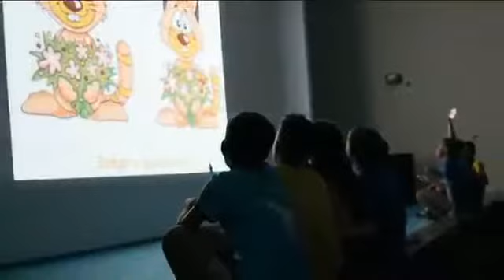Лазурная Радуга лето 2018 4 смена на childcamp.com.ua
Детский оздоровительный лагерь Лазурная радуга приглашает детей провести летние каникулы на берегу Азовского моря в Кирилловке. Оздоровление детей – основная задача детского лагеря Лазурная радуга. Здесь есть все необходимое для незабываемого летнего отдыха!

Узнай первым об обновлении программ, появлении эксклюзивных акций и поступлении путёвок в продажу с Порталом детских лагерей ★ ★ более 1200 лагерей Украины и зарубежья разных направлений и для всех возрастных категорий!

Почему мы?
3 причины выбрать детский лагерь на нашем портале!